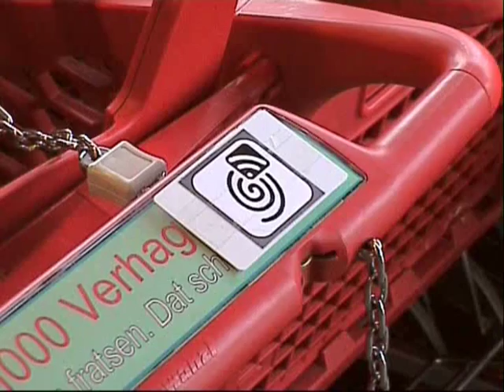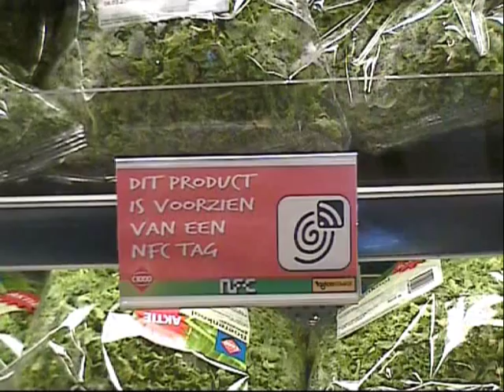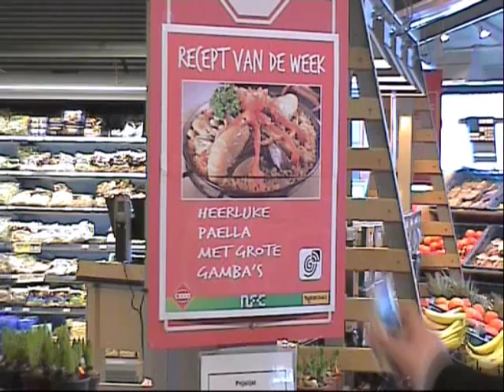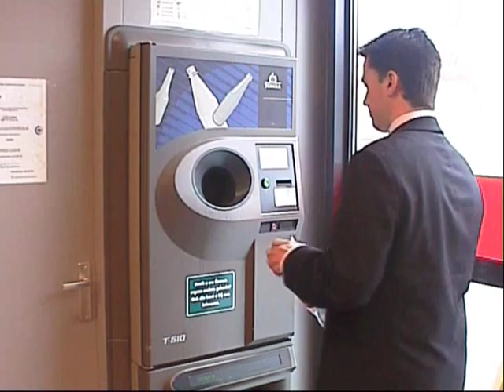NFC demo video (english version)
This is a demo video for my project